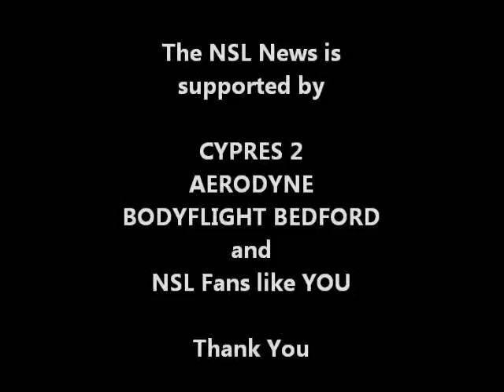USPA Nationals 2012 - Sunday, October 28 - Part 1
NSL Reality TV: Quiet Morning - Busy Day, Dan BC, Arizona Airspeed.